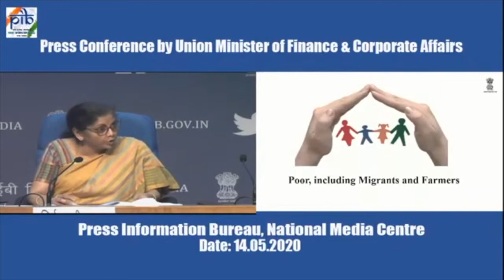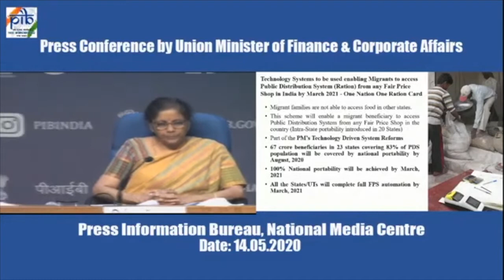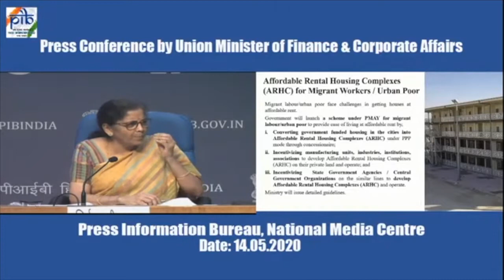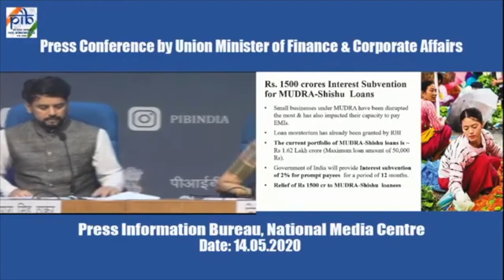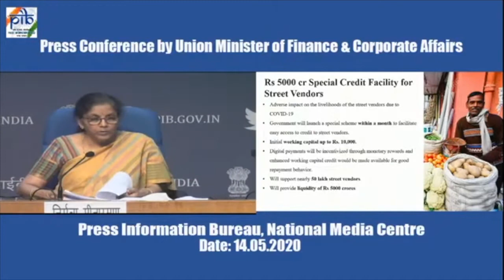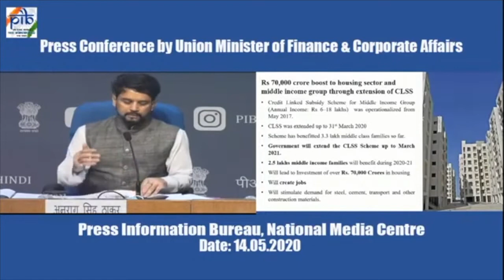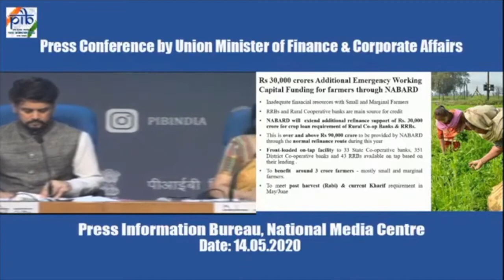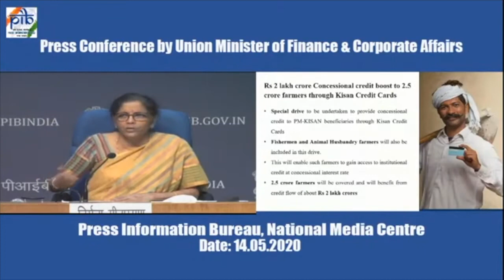Nirmala Sitharaman ने Farmers और Migrant Laborers को Economic Package में से क्या दिया?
यदि आप खबरों के माध्यम से हमारे यू ट्यूब चैनल News360T से जुड़ना चाहते है तो आप

This video is all about Press Conference by Finance Minister Smt. Nirmala Sitharaman. Courtesy PIB